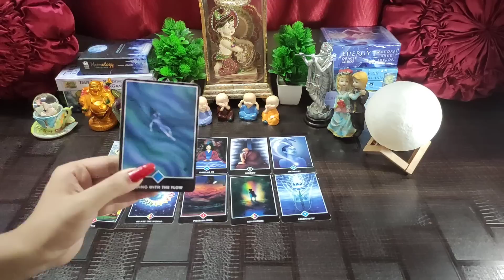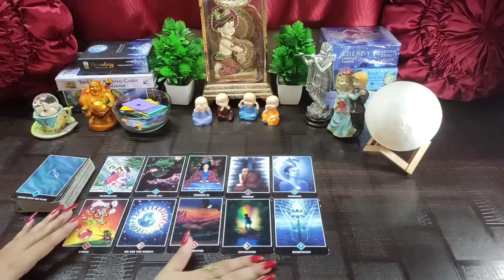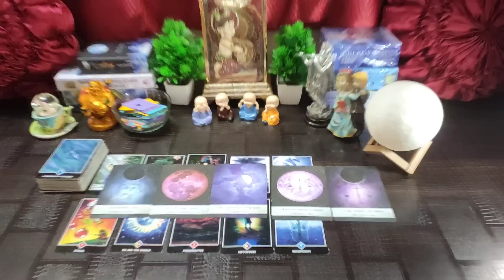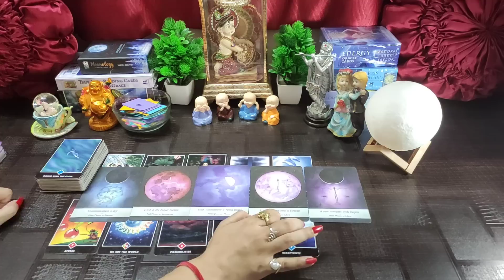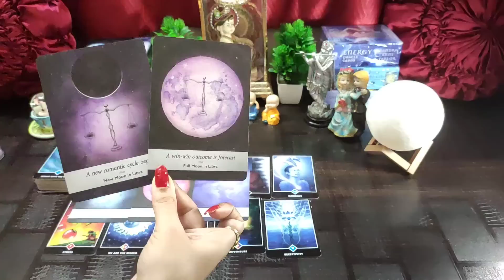🌈 Ishwar😇 Ka Sandesh 🤲Apke Liye🤴👸 Timeless😎 Hindi Tarot Reading 🌸🌼